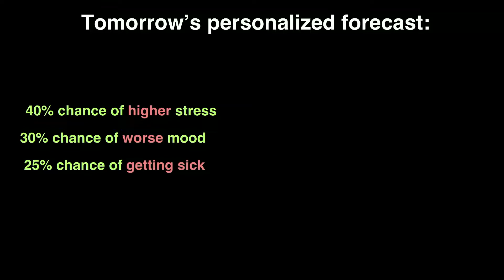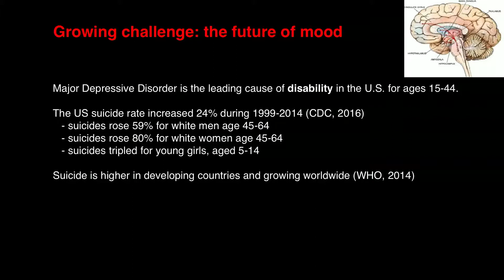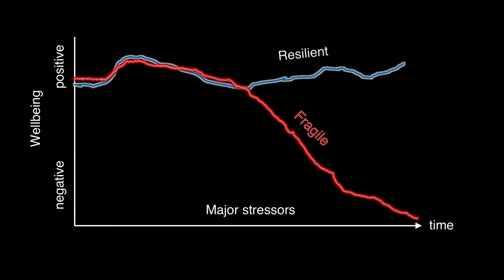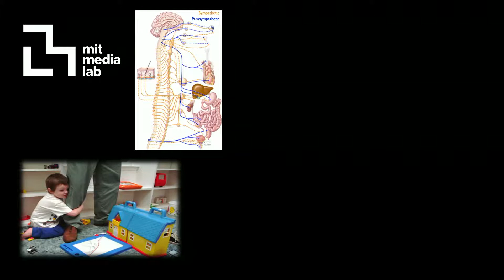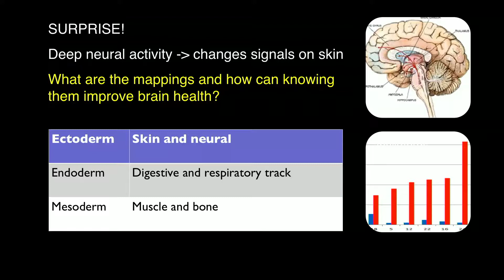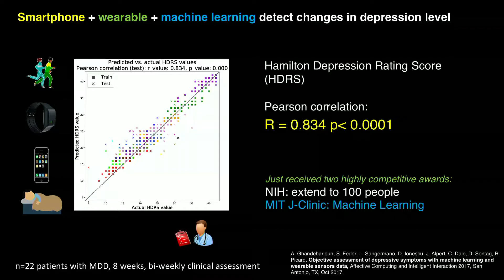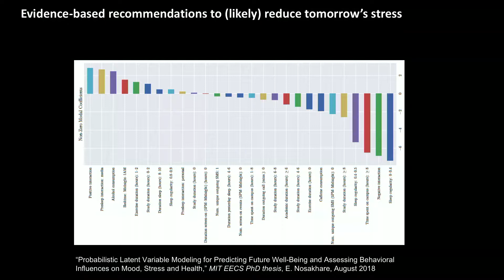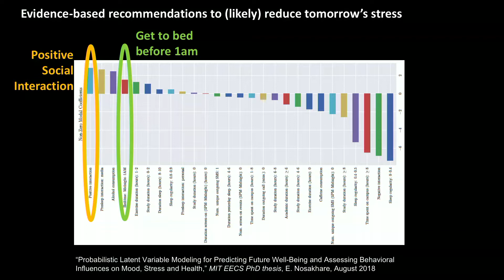Rosalind Picard - How Well Can We Forecast, and Change, your Future Mental Health?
Dr. Rosalind Picard is an MIT Professor, founder and director of the MIT Media Lab’s Affective Computing research group and faculty chair of MIT’s Mind+Hand+Heart Initiative. She is author or co-author of more than 300 peer-reviewed scientific articles, spanning work on machine learning, signal processing, computer vision, digital health, and AI with emotional intelligence.  Picard coined the term “Affective Computing” and is the author of the book that launched this field (MIT Press, 1997), which today has its own international conference and IEEE Transactions on Affective Computing.  Named one of seven “Tech SuperHeros to Watch” by CNN, Picard has also co-founded two companies that have commercialized work based on her inventions and patents:  Affectiva, Inc., delivering emotion AI technology to help interpret human facial and vocal expressions, and Empatica, Inc., providing wearable AI analytics to improve human health.  Empatica built on work from Picard’s lab to create the first FDA-cleared smart watch that runs real-time AI to help monitor seizures.

Picard holds a bachelor’s degree in electrical engineering with highest honors from the Georgia Institute of Technology, and master’s and doctorate degrees – both in electrical engineering and computer science – from MIT. An inventor and pioneer of affective and wearable computing, Picard has been recognized as a Fellow of the IEEE and elected to the National Academy of Engineering.  She has consulted for companies including Apple, iRobot, Merck, and Samsung, and her lab's achievements have been featured in The New York Times, The London Independent, National Public Radio, New Scientist, ABC's World News Tonight, Wired, Time, and Vogue.  Picard’s MIT lab creates emotionally smart AI technologies in service of better human health and wellbeing.  Today her lab is focused on creating new insights that can keep minds healthy and *prevent* affect-related diseases such as depression.